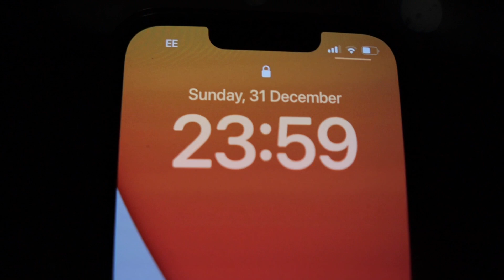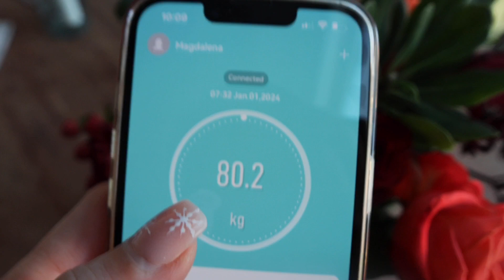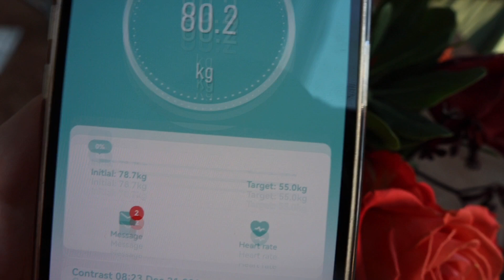The Next Chapter …